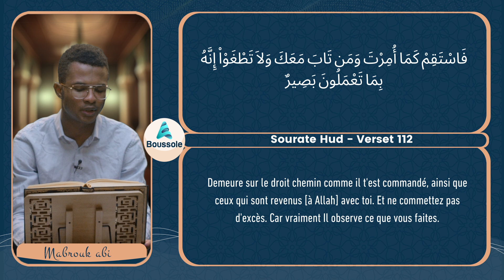Sourate Hud Verset 112